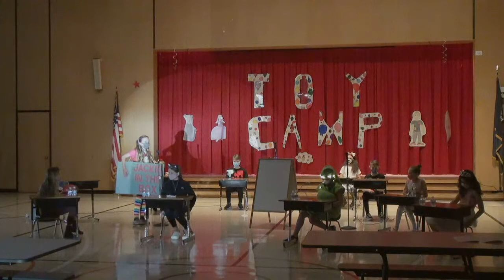Fairview Elementary Presents: TOY CAMP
A play by our Crestwood students